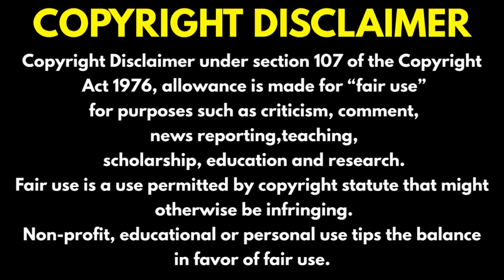DANUR Indonesian horror movie explained in Kannada | must watch movie | Sagars mystery info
SYNOPSIS - The film story is adapted from a novel written by Risa Saraswati-based friendship between ghosts and humans. It is the highest-grossing Indonesian horror movie at the time, and has led to two sequels, Danur 2: Maddah and Danur 3: Sunyaruri. Three spin-offs are also released Asih, Silam, Asih 2 and Ivanna.

music credits- Dreed by Kevin mcleod